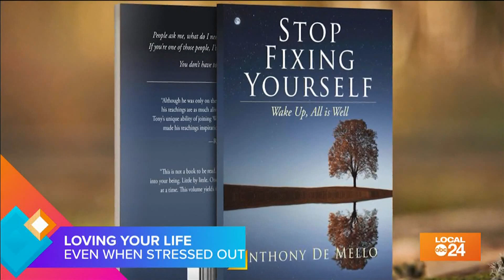"Stop Fixing Yourself" -starring Don Joseph Goewey and Sydney Neely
Don't let stress be the boss of you! Take back your happiness with book editor Don Joseph Goewey and host Sydney Neely on "The Shortcut!"